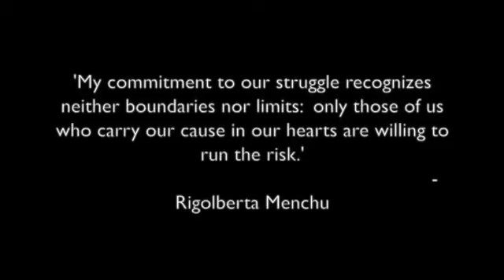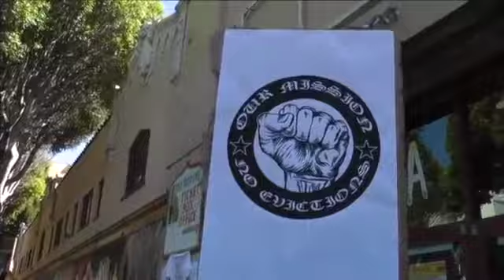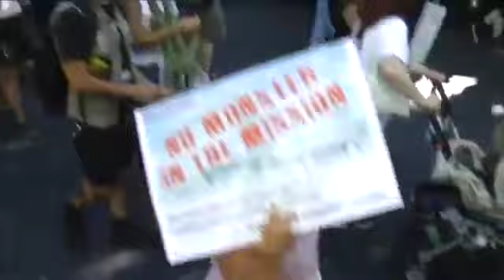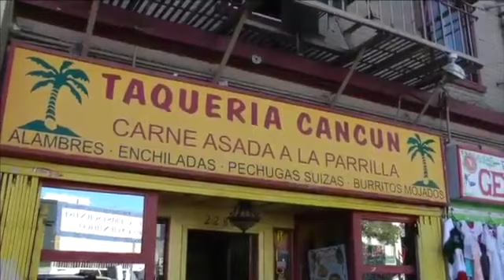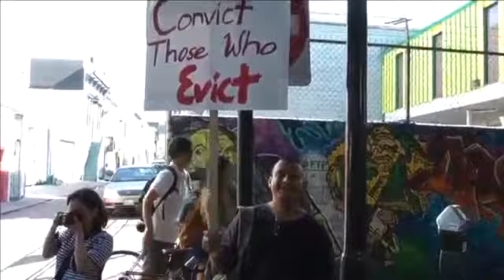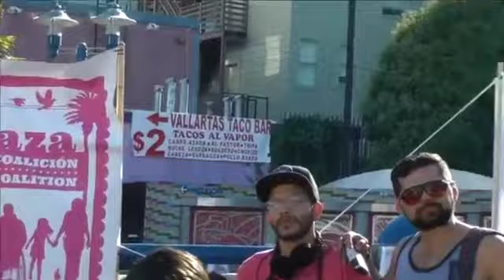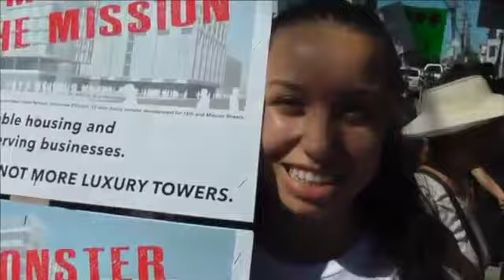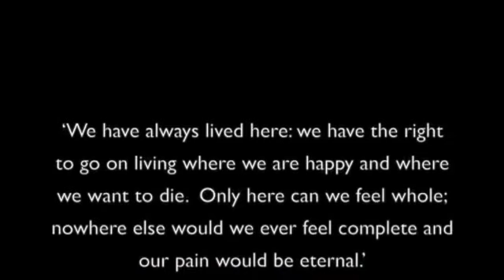"NO MONSTERS IN THE MISSION" (V.3)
We love the Mission District and this our home.  We are celebrating the incredibly rich culture and vibrant community of this neighborhood.  Tragically, massive imbalance of market rate development is driving the displacement of the current residents, artists, businesses, and cultural institutions that make this neighborhood so unique and beautiful.
Marilyn Duran
The Plaza 16 Coalition / La Plaza 16 Coalición Jacqueline Sirenita Tere Almaguer Jadma Noronha Diana Martinez Aracely Lara Elsa Ramos Dyana Marie Delfín Polk Kristen Acosta Susan Marsh
Giving a shout out to more of the women who put so much work in that gets overlooked by the men who take credit!